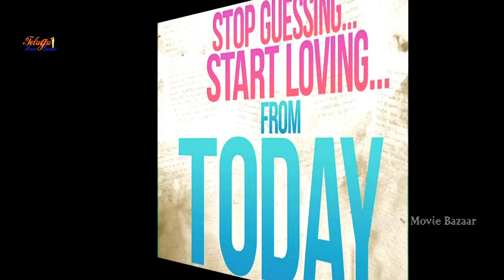Nani Majnu Movie First Look Motion Poster II Latest Movie Updates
Nani Majnu First Look Motion Poster
Naveen Babu Ghanta, better known by his nickname Nani, is a South Indian actor who stars in Telugu films and few Tamil films. After his education, he became an assistant director and worked with Srinu Vaitla and Bapu, before working as an RJ for World Space Satellite in Hyderabad. He won Filmfare Critics Award for Best Actor – South for the film